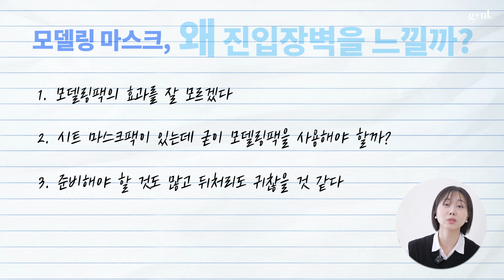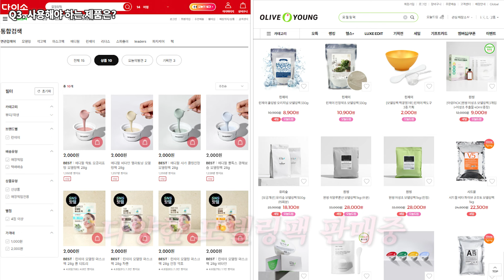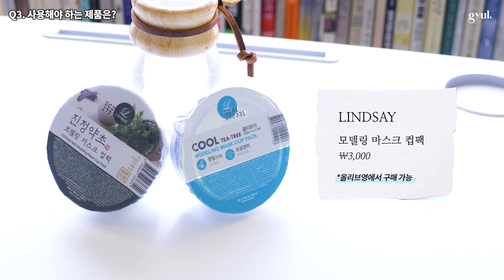이것만 보면 셀프 모델링팩 고수가 될 수 있습니다❗️ 👀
𝙒𝙖𝙣𝙣𝙖 𝙙𝙤 𝙛𝙪𝙣 '𝙨𝙚𝙡𝙛𝙘𝙖𝙧𝙚' 𝙬𝙞𝙩𝙝 𝙢𝙚?
저랑 재미있게 ‘셀프케어' 하실래요?

▫️VIDEO CHAPTER :

0:00​​ |  하이라이트
0:11​​ |  모델링 마스크에 진입장벽을 느끼는 이유?
1:06​​ |  모델링 마스크의 효과
2:16 |  시트마스크와 모델링마스크의 차이
3:25 |  모델링 마스크 제품 추천
5:00​ |  모델링 마스크 소분하는 법
5:22​ |  모델링 마스크 바르는 법
7:52​ | 요점정리